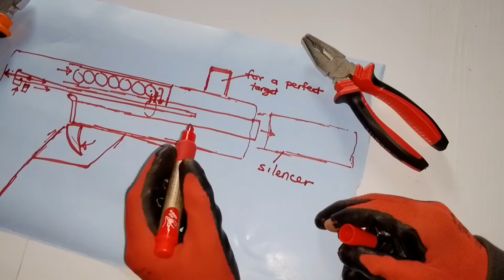100% target accuracy // How to make a gun from cardboard at home[very easy] // DIY innovation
Hi friends

In this video we present procedures on how to make a gun from cardboard at home with maximised target accuracy (DIY innovation//unique mechanism)

Materials used to make our DIY gun at home include
-Cardboard
-Bolts and Nuts
-Some pieces of wood
-Rubber bands
-One small spring
- Plastic waste
-Wood glue, plastic glue and super glue
(We believe one can use anything around him or her to come up with the DIY gun like that presented above)

Tools used to make our DIY gun at home include
-Cutters(for shaping cardboard)
-Hacks saw for shaping our wood
-Chizelled nail for drilling holes in cardboard,wood and plastic
-Pair of pliers for tightening nuts
 (We believe still one can use different tools and equipment to come up with the same designs, probably improvisations or modern ones)

Procedure for making our Cardboard gun at home
-We believe we gave a detailed procedure in the video but we dint include dimension measurements just to save space and time

Uniqueness of our Cardboard DIY
We believe the whole mechanism is unique and probably a new idea and so if anyone can promote it beyond the above craft,it's very ouk forexample one can continue with the idea as a toy DIY or a real gun//say snippers pistol with 💯% accuracy